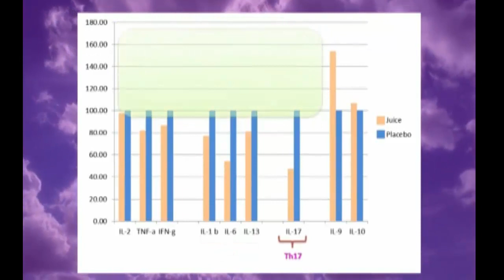APCO : BIM100 : สะเก็ดเงินที่ศีรษะ เล็บ ผิวหนัง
โรคสะเก็ดเงิน คืออะไร?

โรคสะเก็ดเงินเป็นโรคผิวหนังที่ไม่ใช่โรคติดต่อ แต่ถ่ายทอดทางพันธุกรรม พบได้ทุกเพศ ทุกวัย เกิดจากความผิดปกติของภูมิคุ้มกัน  ทำให้การแบ่งตัวของเซลล์ผิวหนังเร็วกว่าปกติ การเจริญเติบโตและพัฒนาการของผิวหนังจึงไม่สมบูรณ์

โรคสะเก็ดเงิน มีอาการอย่างไร?

ผู้ป่วยโรคสะเก็ดเงิน จะมีผื่นแดงหนาขอบเขตชัดเจน มีสะเก็ดเงินปกคลุม เมื่อขูดลอกสะเก็ดออกจะพบจุดเลือดเล็กๆ ใต้ผิวหนัง มักเป็นบริเวณข้อศอก หัวเข่า หน้าแข้ง ผื่นอาจมีขนาดเล็กหรือใหญ่กระจายทั่วร่างกาย ศีรษะจะมีผื่นแดงลอกเป็นขุยขาวคล้ายรังแค เล็บอาจมีการเปลี่ยนแปลง เช่น เล็บหนา เนื้อเล็บผุกร่อน ลอกเป็นขุยขาวหรือมีหลุมเล็กๆ บริเวณผิวเล็บ และอาจมีอาการปวดข้อร่วมด้วย

ปัจจัยสำคัญที่ทำให้โรคสะเก็ดเงินกำเริบ เช่น บาดแผลบนผิวหนัง ถูกของมีคมทำให้เป็นแผลหรือเพียงรอยถลอกเล็กน้อย อาจทำให้เกิดผื่นของโรคที่บริเวณนั้นการเปลี่ยนแปลงของฤดูกาล ผู้ป่วยจะมีอาการดีขึ้นในช่วงฤดูร้อน แต่อาการจะกำเริบในช่วงฤดูหนาวซึ่งอากาศแห้ง ได้รับความกระทบกระเทือนจิตใจ เครียด การติดเชื้อในร่างกาย เช่น เป็นไข้หวัด การระคายเคืองต่อผิวหนัง เช่น การแพ้ยาทาต่างๆ สบู่ ผงซักฟอก